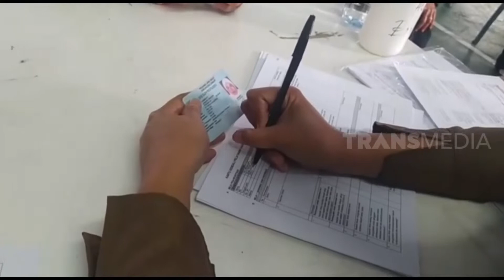Vaksinasi Berhadiah | INLINE (18/06/21)